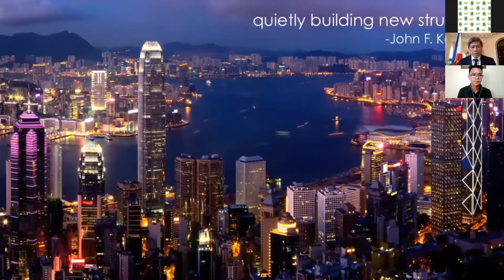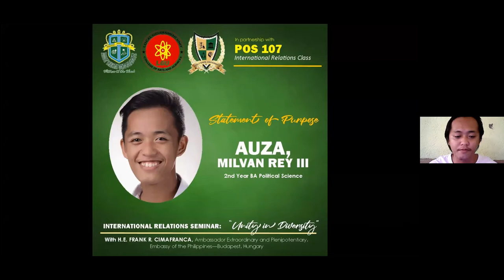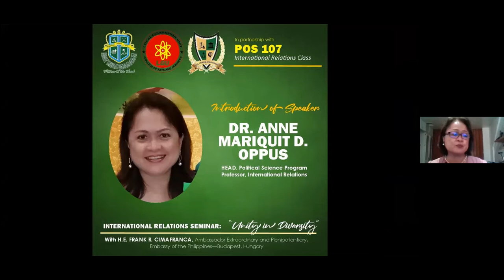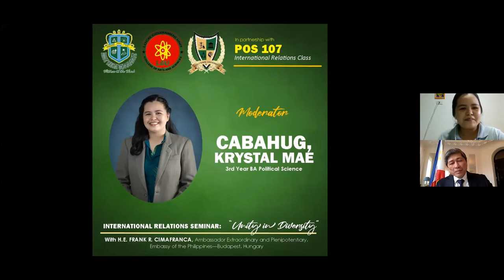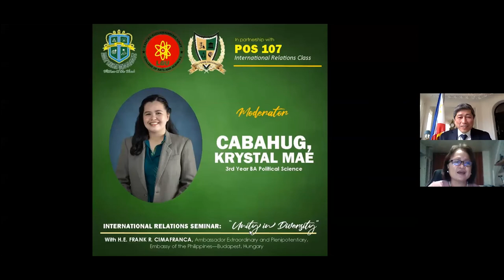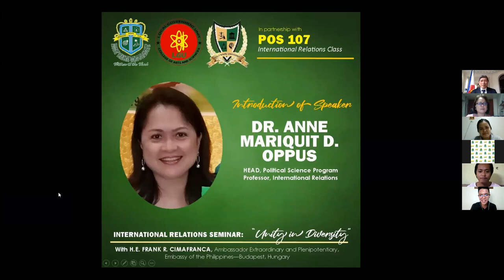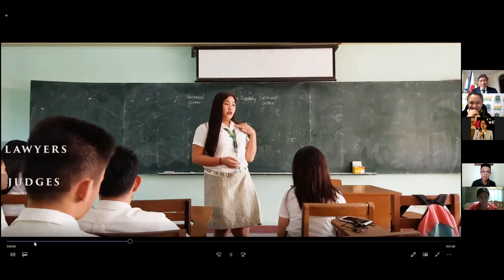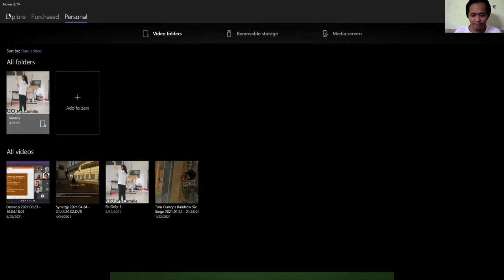Webinar Philippine International Relations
Theme: "Unity in Diversity"
with HE Ambassador Frank R. Cimafranca, the Ambassador Extraordinary and Plenipotentiary, Embassy of the Philippines, Budapest in Hungary